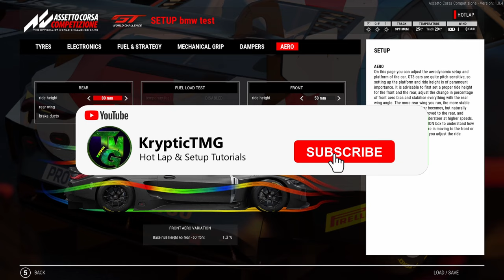Assetto Corsa Competizione BMW M4 GT3 Hot Lap + Setup Kyalami 1:40.9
Assetto Corsa Competizione BMW M4 GT3 Hot Lap + Setup Kyalami 1:40.9 update 1.8

➤PC SPECS:

4.6GHz Hex-Core Intel Core i7 8700
2TB Hard Drive 16GB of 3200MHz DDR4 RAM